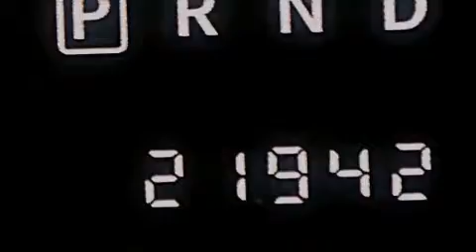2014 Jeep Compass Miami Fl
We have been honored to serve the Miami FL area , we promise that your experience at our dealership will exceed your expectations ! Year : 2014 Make : Jeep Model : Compass Engine : Regular Unleaded I-4 2.0 L/122 Trans . : Automatic Exterior : Bright White Clearcoat Miles : 21,941 Interior : Dark Slate Gray Stock : 68220 OffLeaseOnly Miami 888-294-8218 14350 NW 56th Ct.